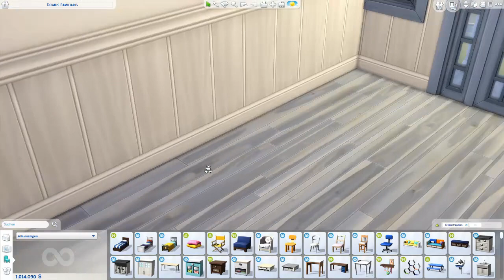Die Sims 4 | Speed Build | Domus Familiaris Renovation #3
Mit Die Sims 4 Hunde & Katzen kamen tolle neue Häuser in das Die Sims 4 Spiel und in dieser Speed Build Reihe werde ich eines davon renovieren.

Das Grundstück trägt den Namen "Domus Familiaris" und befindet sich in der Nachbarschaft oben links in Brindleton Bay. Im letzten Teil begeben wir uns ins obere Stockwerk und richten dort das Bad und, wie versprochen, das Kinderzimmer ein.

Lasst mir gerne Kommentare da und sagt mir, wie ihr es findet.

Das Haus gibt es in meiner Galerie unter dem Namen "Domus Familiaris V2".

Links:
* EA-ID: EisteeRitter